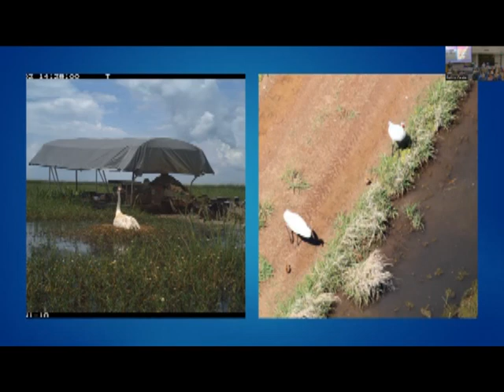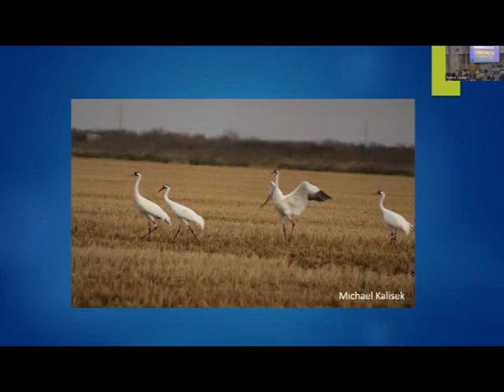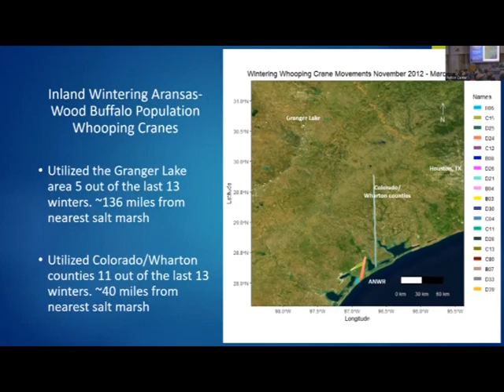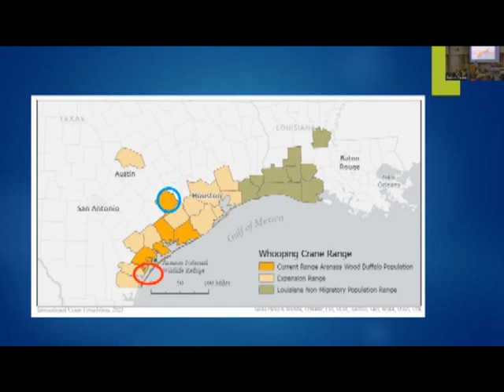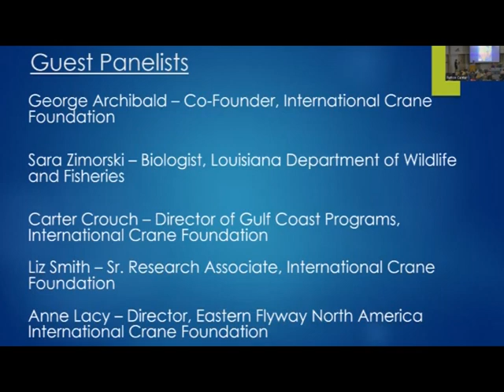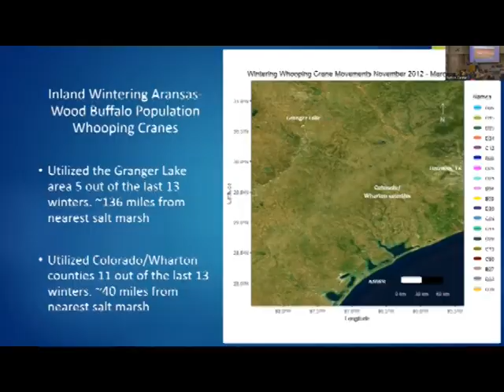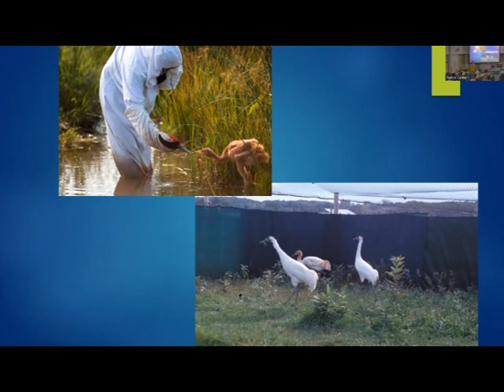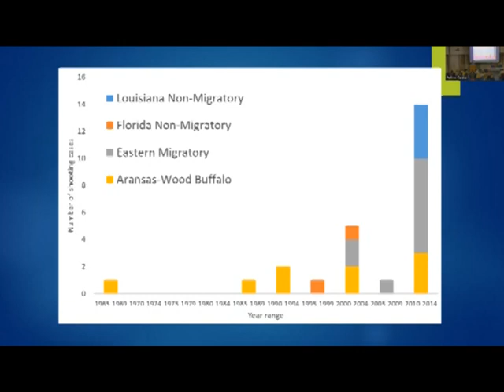Whooping Crane Panel Discussion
Panel Discussion with Dr George Archibald, Co-Founder International Crane Foundation
Sara Zimorski - Biologist Louisiana Department of Wildlife and Fisheries
Carter Crouch - Director of Gulf Coast Programs, International Crane Foundation
Liz Smith - Sr. Research Associate, International Crane Foundation
Anne Lacey - Director, Eastern Flyway North America International Crane Foundation